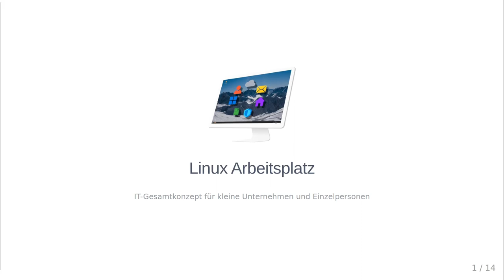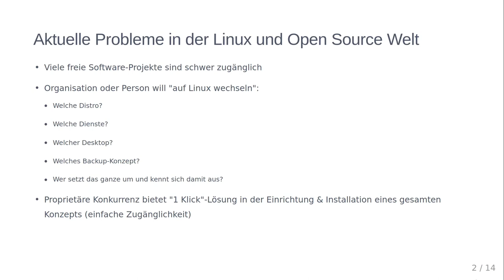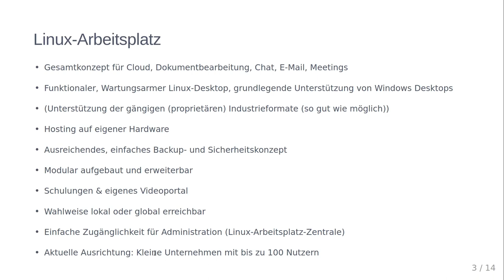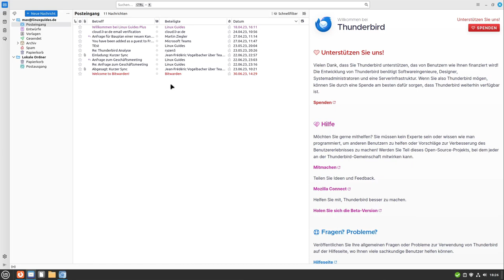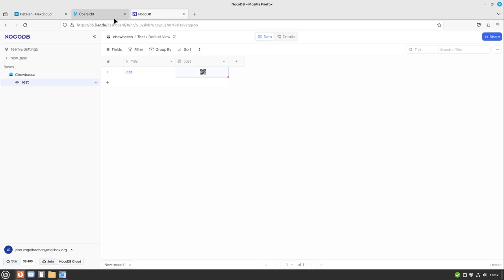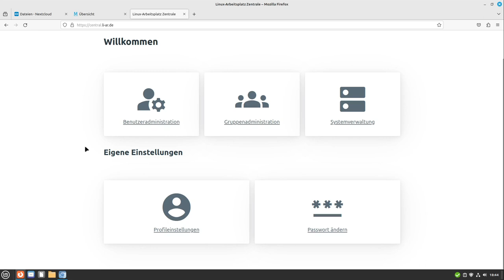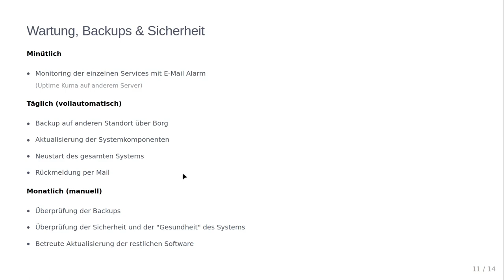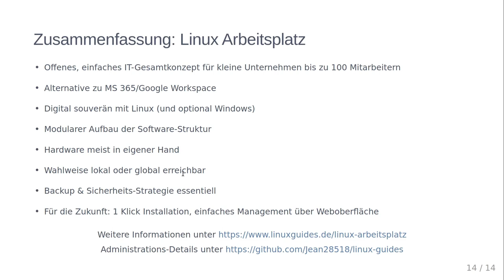Linux-Arbeitsplatz: Alle Module mit neuer Administrations-Oberfläche vorgestellt - Tux-Tage 2023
Ein Vortrag von Jean-Frédéric Vogelbacher.

Wenn ein Unternehmen auf Linux und weitere freie Software umstellen möchte, mangelt es an fertigen Gesamtkonzepten.

Der "Linux-Arbeitsplatz" (aktueller Arbeitstitel) bietet ein solches offenes Gesamtkonzept und soll im Bereich der KMU und Einzelpersonen eine Alternative zu MS 365 und dem Google Workspace bieten. Dabei soll auch eine hohe Kompatibilität zu aktuell verwendeten Formaten und Programmen gewährleistet sein.

Das IT-Konzept bietet unter anderem:
- Cloud für Dateien, Kalender, Kontakte (Alternative zu Google Drive, One Drive oder Dropbox)
- Kommunikationsplattform inklusive Online Meetings, Unternehmensinterner Chat, Zentrale Nutzerverwaltung (Alternative zu Teams, Zoom, Active Directory)
- Online Office Suite zur Bearbeitung von Dokumenten, Tabellen, etc. unterwegs (Alternative zu MS Office)
- Zuverlässiges Sicherheits- und Backup-System
- Alle Daten werden ausschließlich bei Ihnen gespeichert (Server wird im eigenen Haus betrieben)
- Unabhängigkeit. Wechseln von IT-Dienstleistern ist jederzeit möglich. Es wird etablierte, Enterprise Open Source Software verwendet. Eigens entwickelte Software ist unter der GPL Lizenz veröffentlicht.
- Integration/Umstieg sowohl auf Linux- als auch Windows-Systemen

In diesem Vortrag wird ein Überblick der Features, ein Einblick in die technische Umsetzung und eine Vorschau auf kommende Funktionen und Module gegeben.